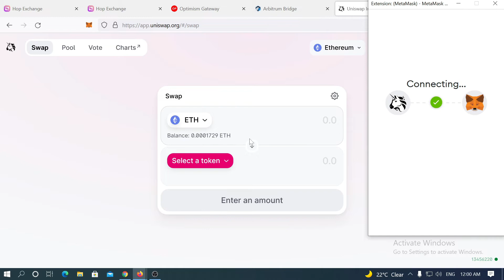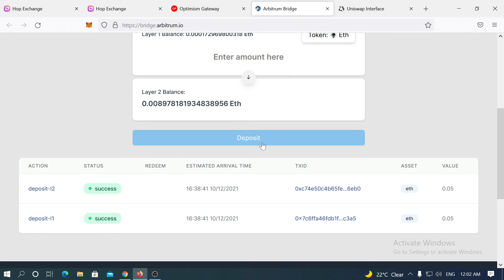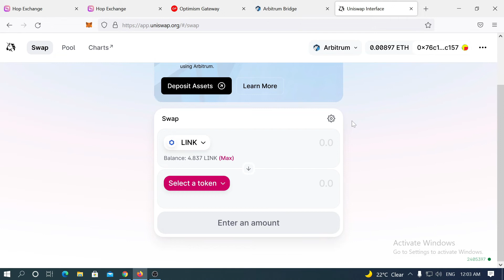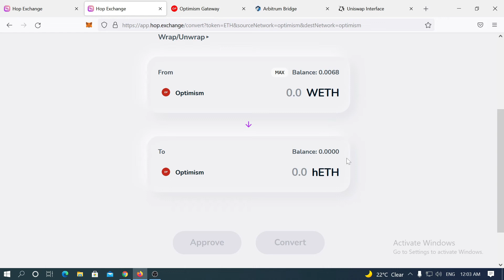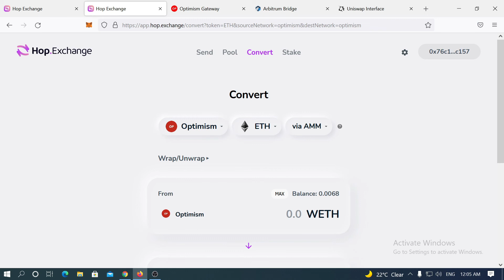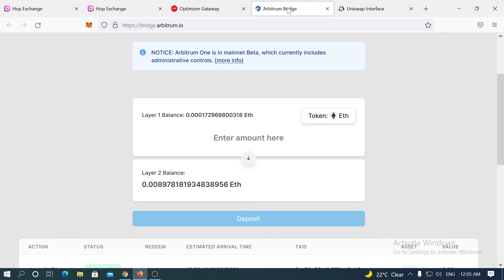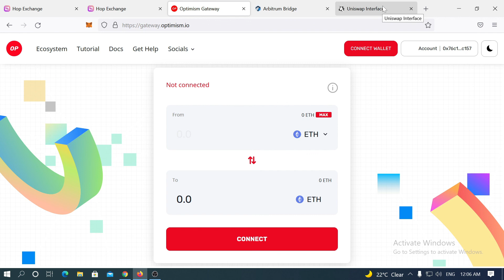Jabardast Airdrop . Optimism . Arbitrum .Hop Exchange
Buy/ Sell Crypto in INR.

Buy/ Sell Crypto .20% Kick back  Commission  Link